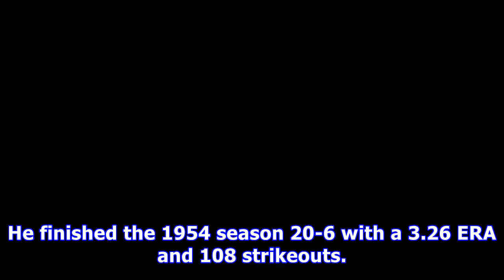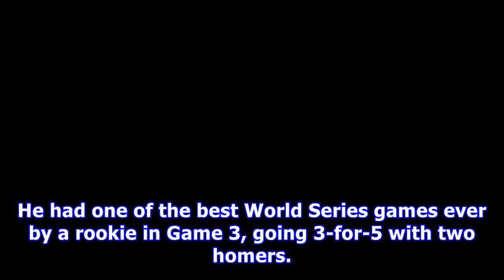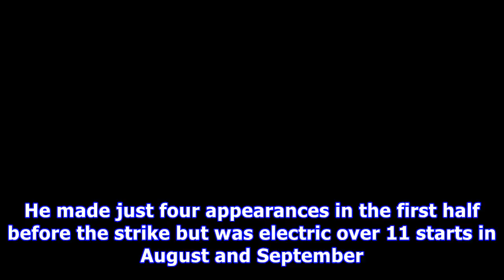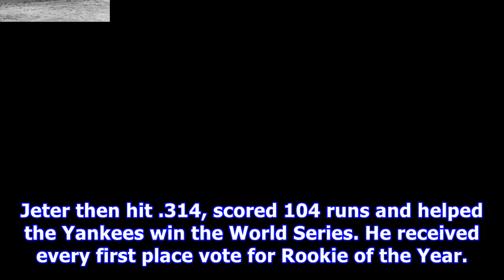Yankees who have won rookie of the year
Here's a look at each Yankees player to win the Rookie of the Year award, which has been given to baseball's best first-year player each season since 1947. Photo Credit: ASSOCIATED PRESS McDougald became the first Yankee to win the prize, batting .306 with 14 home runs and 63 RBIs in 1951. McDougald's award was controversial as he narrowly defeated Chicago's Minnie Minoso, the first Black Cuban in the major leagues, despite trailing in nearly every statistical category. Photo Credit: Topps Grim ...